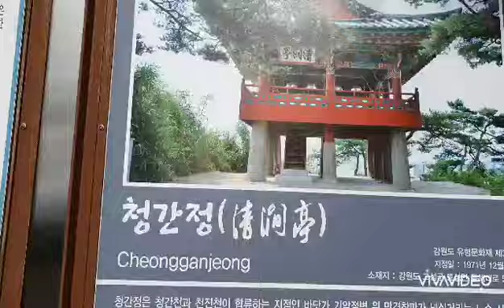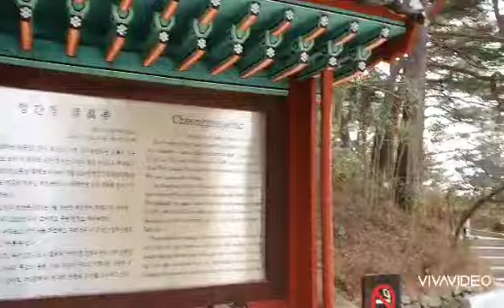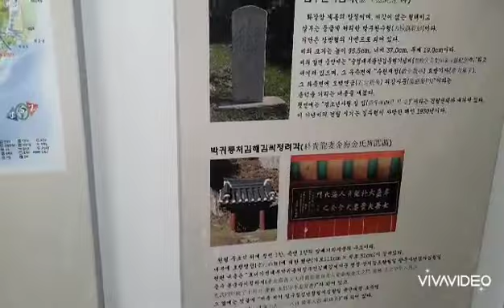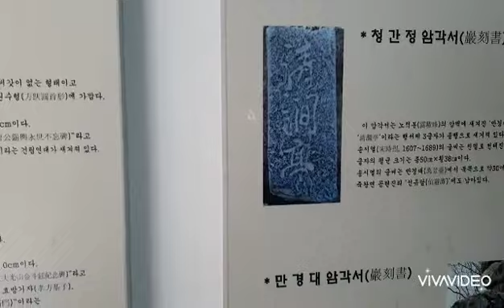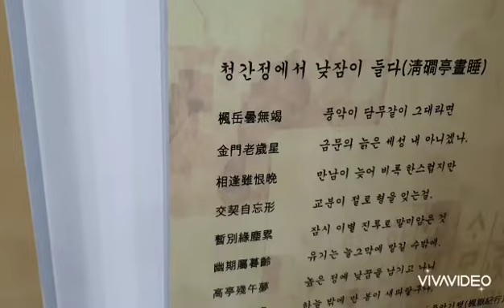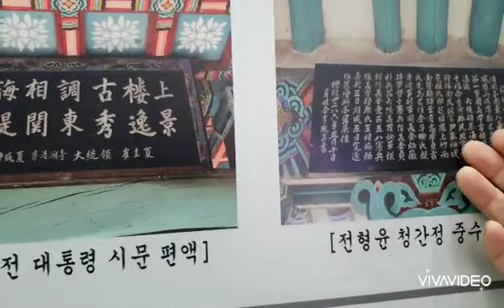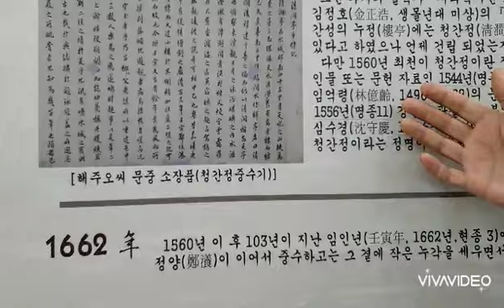관동팔경. 간성 청간정